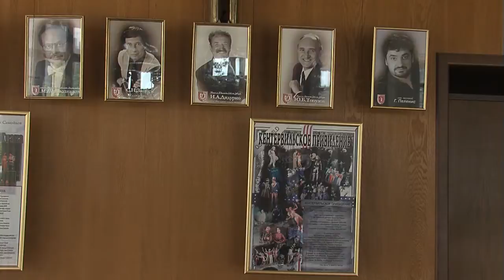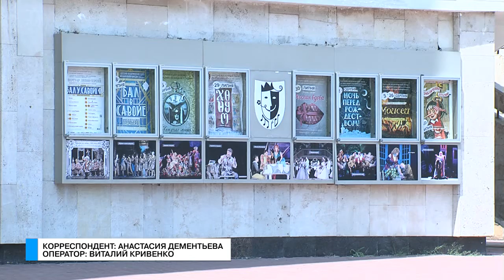Те еще новости (25 07 17) 71-й сезон Музкомедии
Одесская музкомедия готовиться вновь, открыть свои двери – уже на днях там начинается новый 71-й театральный сезон. Он обещает быть очень интересным. Пока все сюрпризы не раскрывают – но вот чего ждать все же рассказали.